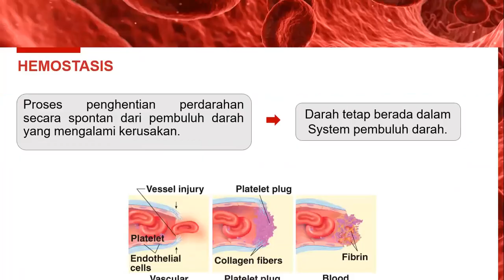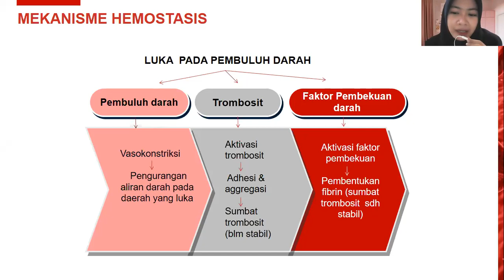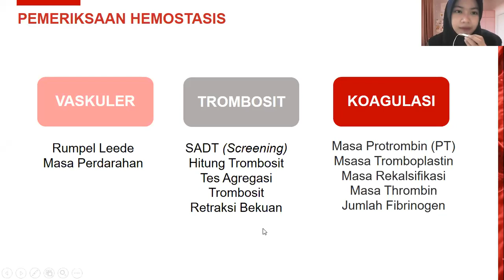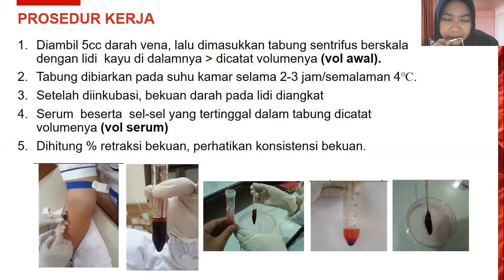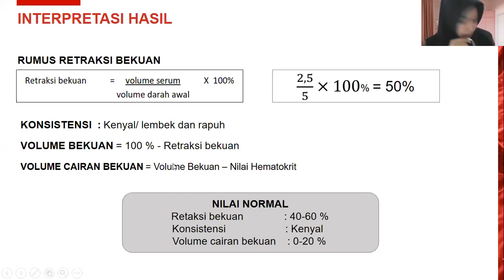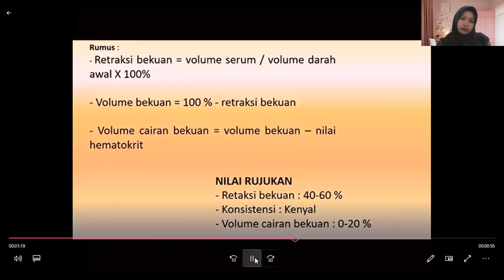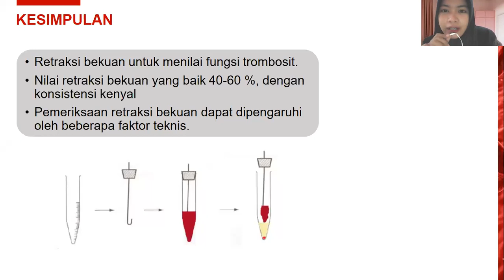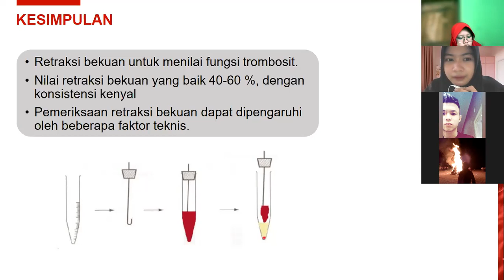Pr. Hematologi 2 Pert 6 dengan Bu Gela